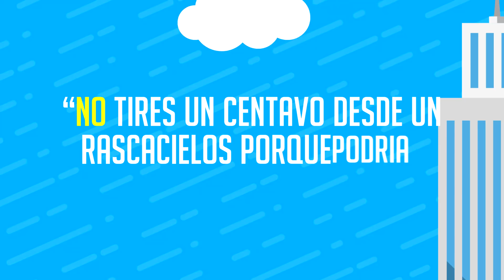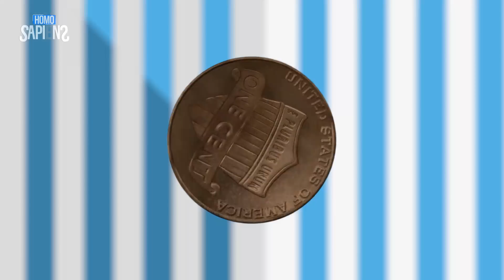¿Que pasa si dejas caer un centavo de un edificio? ⚠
¿Que tan p3ligr0so puede ser dejar caer un centavo desde lo alto de un edifico?

What happens if you release a penny from a building? ⚠